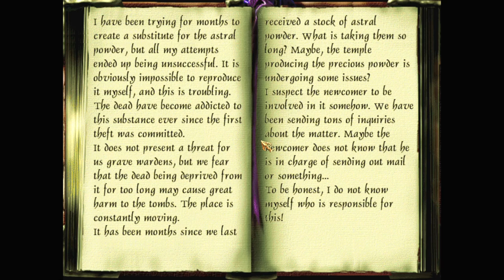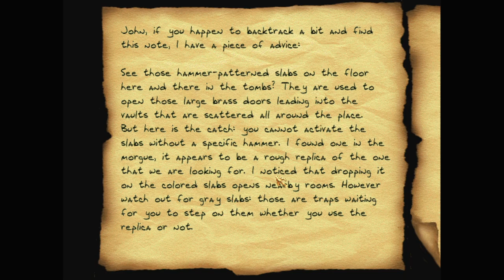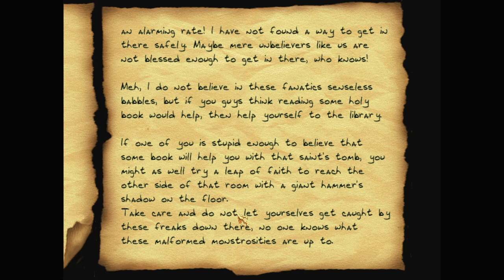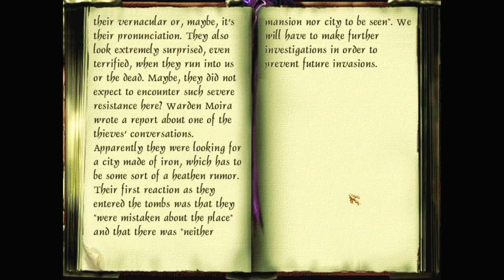Let's play Thief fan missions: Breathing Corpses, episode 4